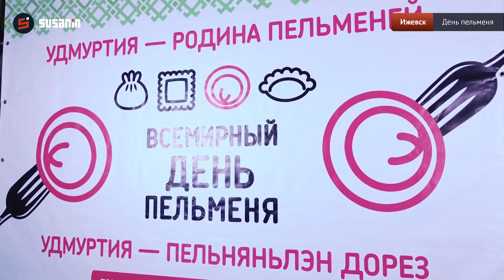Пельменный фестиваль в Удмуртии